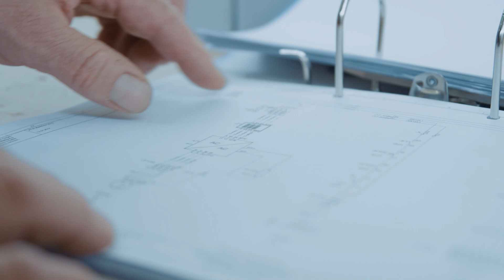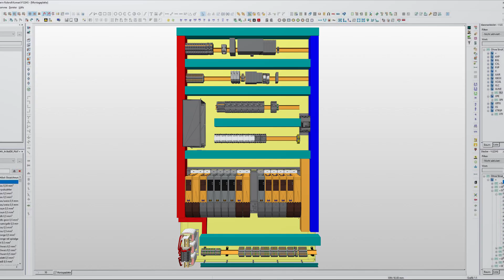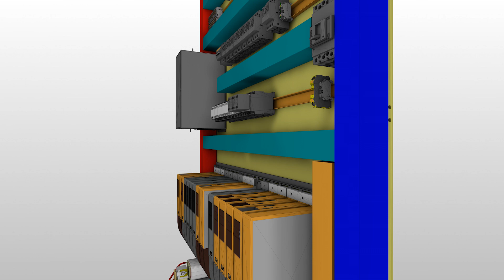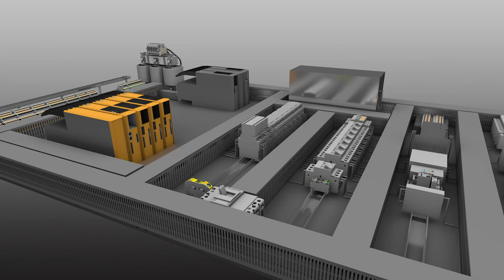Automation in control cabinet construction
It is very time-consuming to design and build control cabinets manually and is dependent on specialists. To slash the throughput time and make production processes more flexible and ideal, Komax offers a range of optimum automation solutions. These are designed to improve the process, increase efficiency, and reduce the technical demands associated with assembly. As a result, they generate major time and cost savings while simultaneously boosting quality and economic efficiency. These perfectly coordinated solutions cover all your needs from entry-level automation right through to fully automated wire assembly – whether you are producing a single control cabinet or manufacturing small or large series.